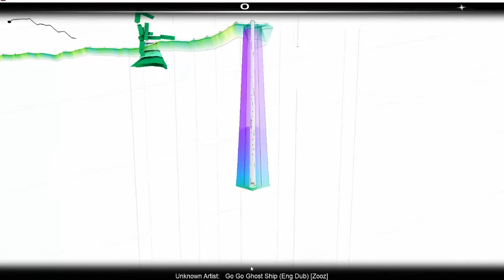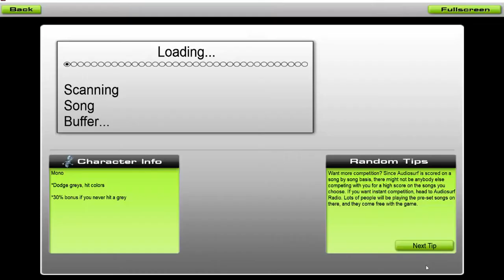Audiosurf: Go Go Ghost Ship Zoozbuh